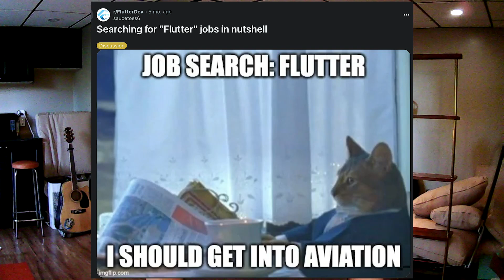I Got Hired as a Flutter Developer (and You Can Too!)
This is a little rant / advice coming from someone who's been building software in exchange for money for over 15 years.

Let me know if you like this type of content. I have a lot of knowledge and experience related to tech from the perspective of freelancing / sales and I'd be happy to open up about it in an ongoing series IF the feedback points me in the right way.